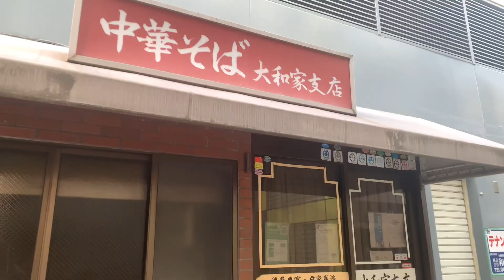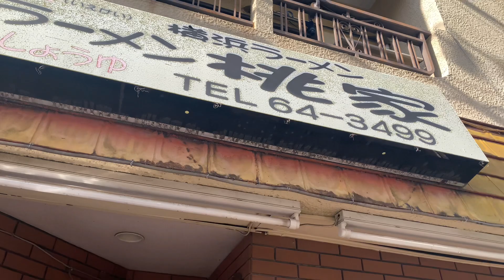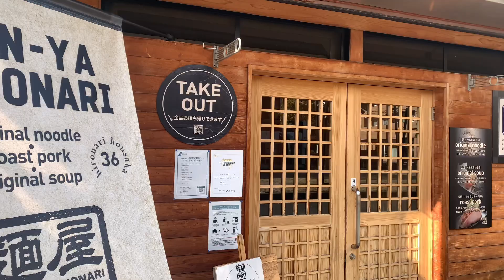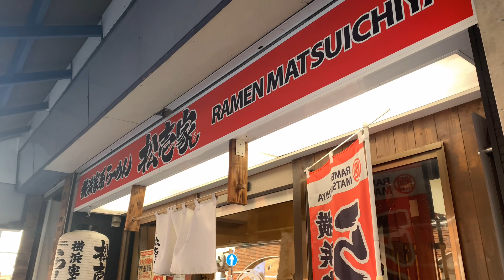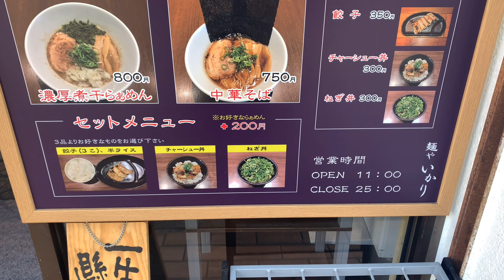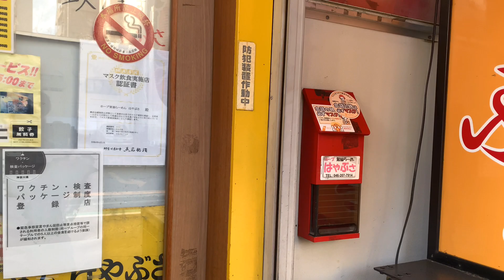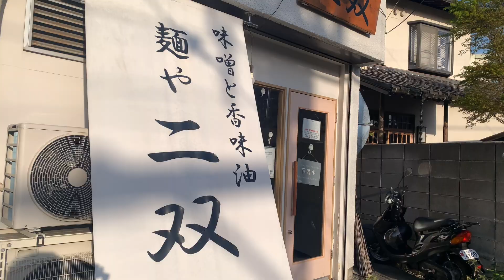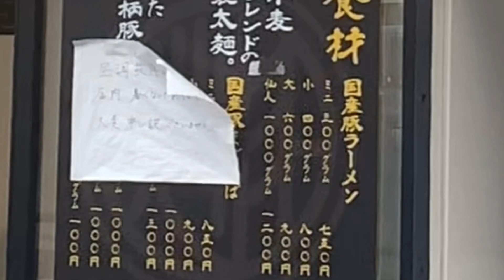【超激戦区】大和のラーメンを紹介してみた【ramen japan】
神奈川県は大和駅周辺
のラーメン屋さんを歩いて
巡ってみました☺️

(全国的なチェーン店は外しています)

大和の街並みはノスタルジックな感じではありますが
隠れたラーメン激戦区なのです！
二郎系ラーメンや家系ラーメン魚介ラーメンなどいろんなジャンルのお店がありますので

Googleマップに載っているところを中心に
駅近を探しましたので
他のマップで載っている店や新店など
紹介していないところも
もしかしたらあるかもしれませんが
そこはご了承ください😿

完璧なマップというよりかは
「ほぼ」ラーメンマップという感じで
肩の力を抜いて見てくれたら幸いです！

⭐️目次⭐️
00:00 オープニング
01:22 なでしこ広場(北口、南口の間)
06:01 大和駅北口
10:43 北口線路沿い
12:06 大和駅南口
16:16 エンディング

✩.*˚厚木シリーズ